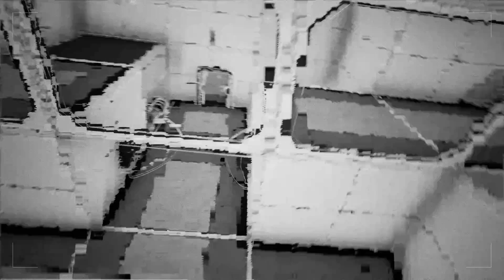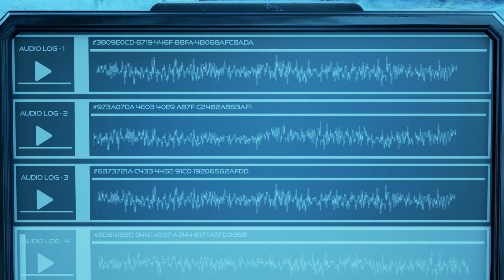This crew is hysterical - The Turing Test #15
We continue moving through the levels and we get to the big drill and find some more audio files. We make it to the end of the chapter.